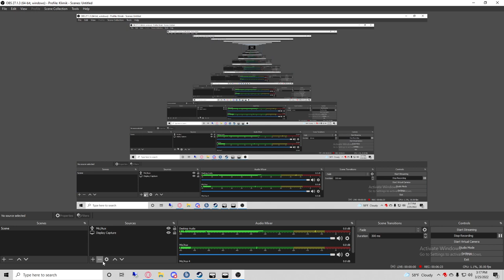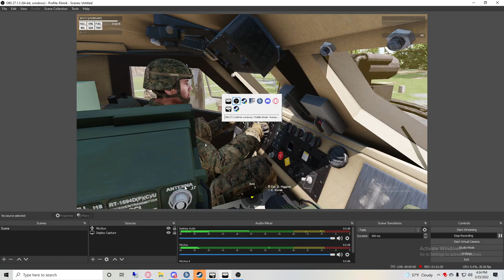Walter Klimkite Chronicles - With the Marines on Sahrani 25MAR2022